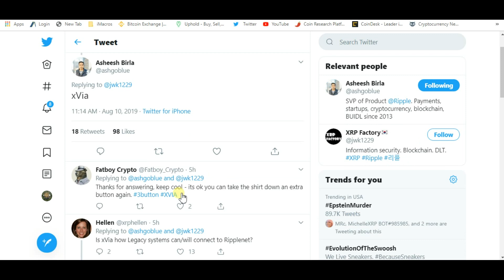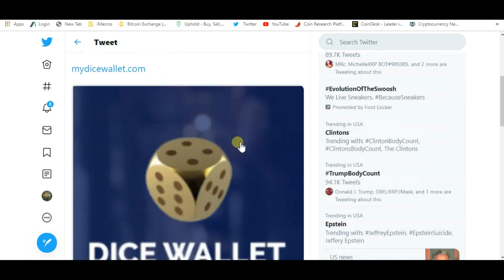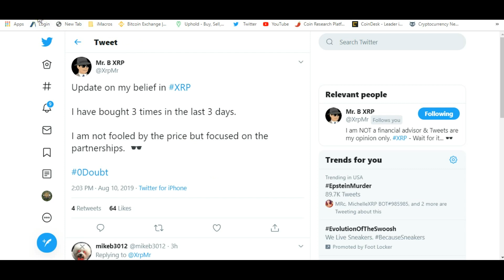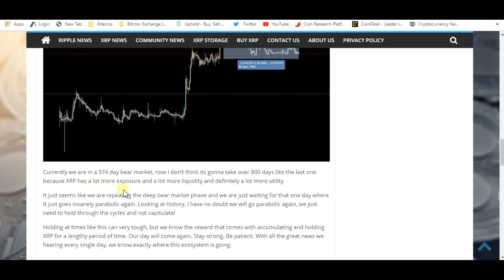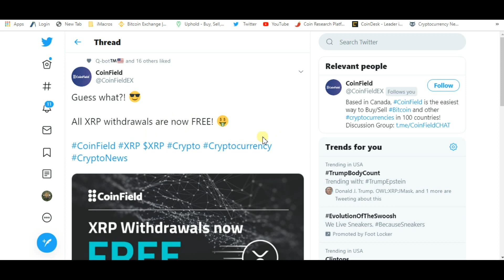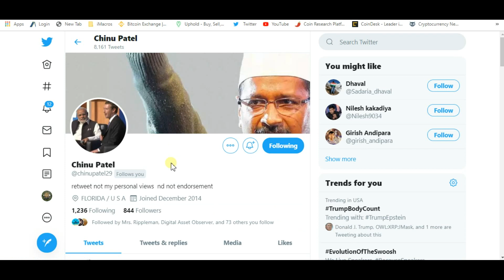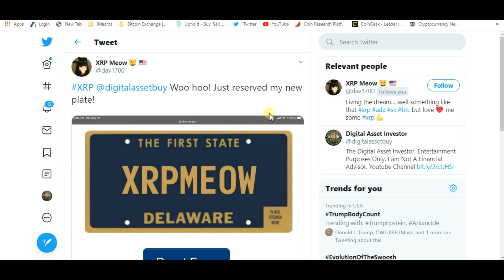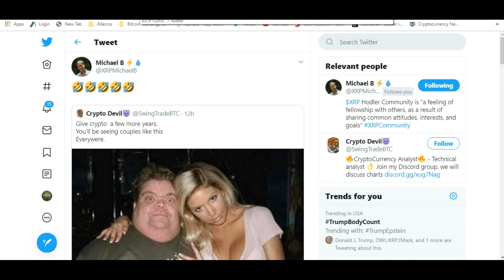MoneyGram Using Ripple 's xVia And History Shows Parabolic XRP Moves Require Long Bears